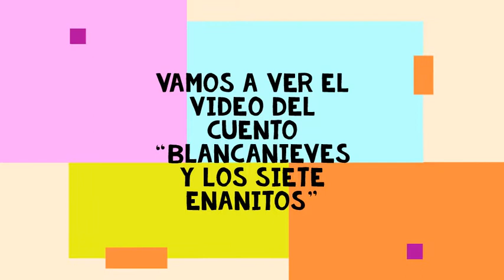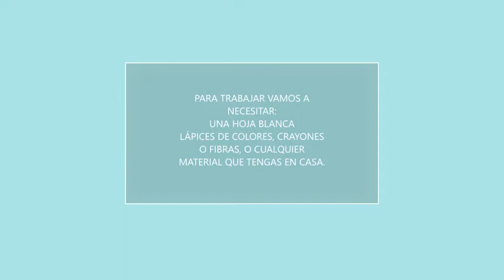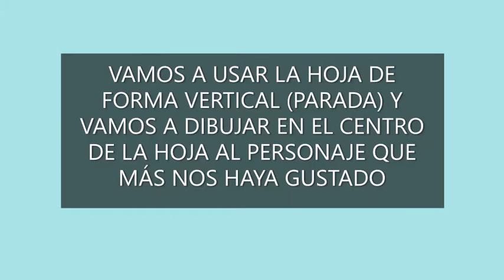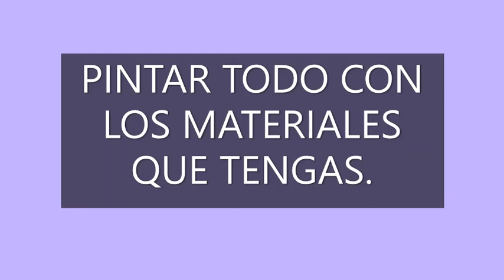Actividad Plástica Blanca Nieves EEP N°59 1° y 2° Semana del 31-05 al 4-6